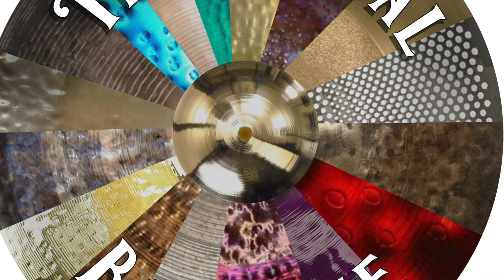Meinl 6 Inch Byzance Splash Cymbal 77 grams DEMO VIDEO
Meinl 6 Inch Byzance Splash Cymbal 77 grams